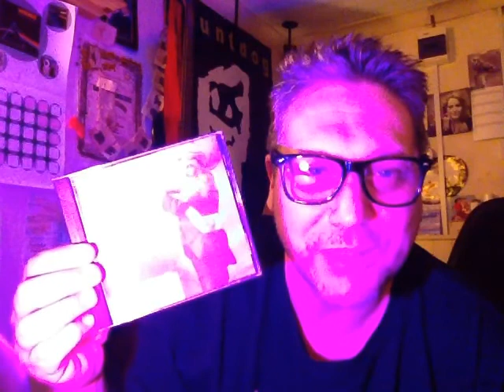'Look at the size of that one' by Stuntdog (New Long Player Video Promo)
New long player from Stuntdog 'Look at the size of that one' available now from places like Bandcamp, iTunes, CD Baby and direct